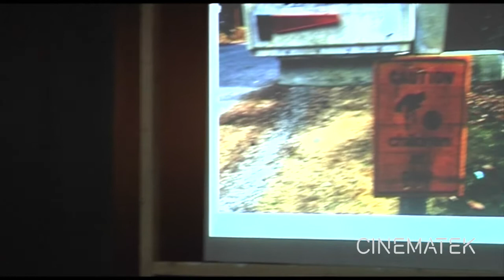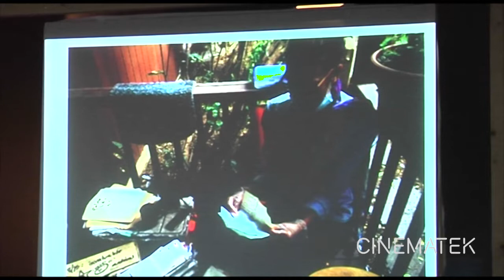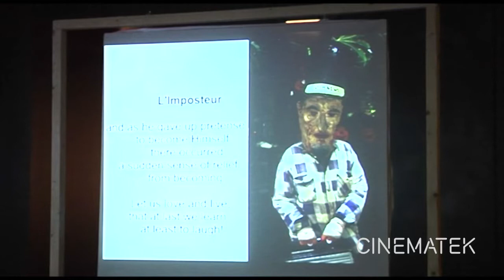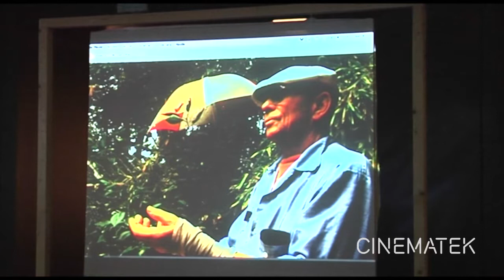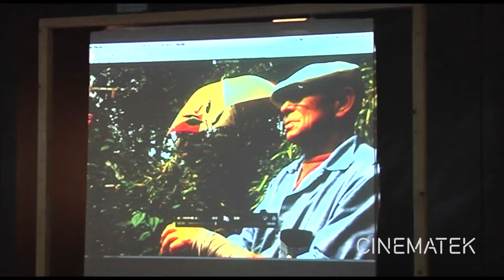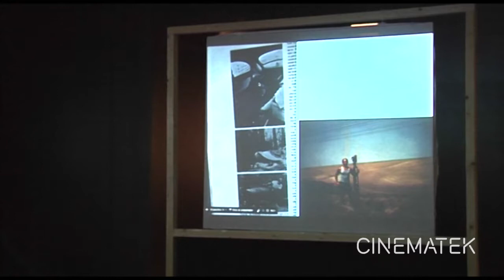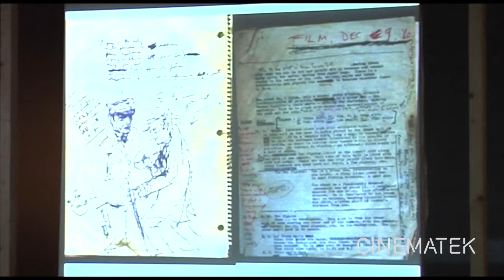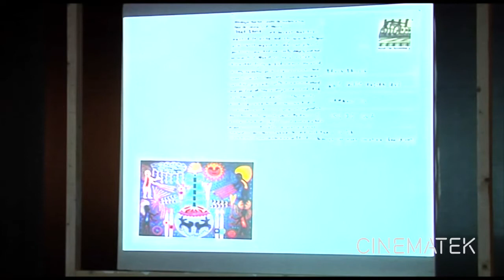Âge d’Or Festival – BOOK PRESENTATION Garbiñe Ortega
AGE D’OR FESTIVAL 2016
BOOK “Somewhere Between Here and Heaven: the Films of Bruce Baillie” by Garbiñe Ortega with Sandra Gómez